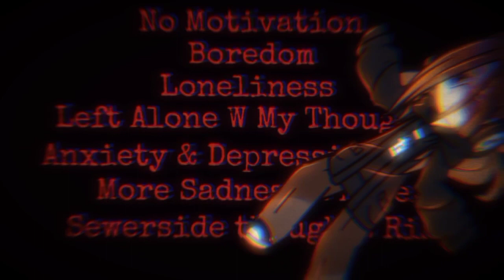Yeah?//Tr?//Fw//Vent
Helloooooo ! :D

Here's information for today's video! 💕

• This video is a vent.

• OCS Used :  Irl Me oc, and random irl OC.

• Inspired By : myself❤️

• Original Meme Creator : _______
• Song Title : softcore? - ____

• Time Taken On Edit : 1/2 Hours.

•Apps Used : Gacha Club, Ibis paint x, Capcut, YouTube, YouTube Studio, and Tiktok -! 💕🌺

  - [ You're Already Here, Silly! 🥰 ]

• Roblox : FaithCzU

• Tags~
   - Ignore if you want ! :3

 - You could also ignore if you want ~

• Time/Date Posted : 12/19/2023 at 10:58am